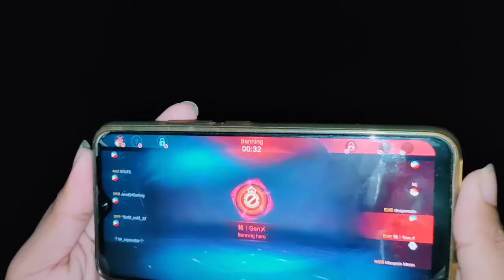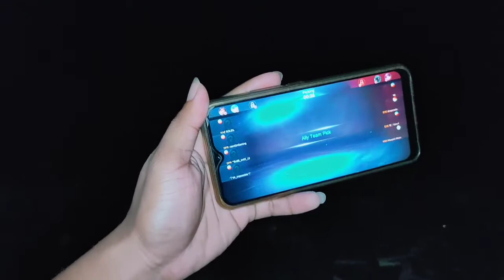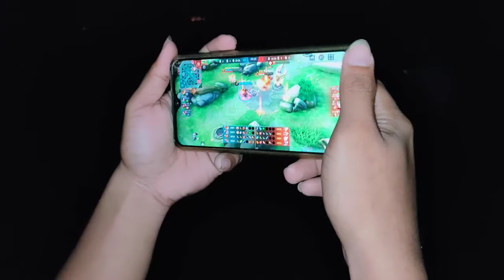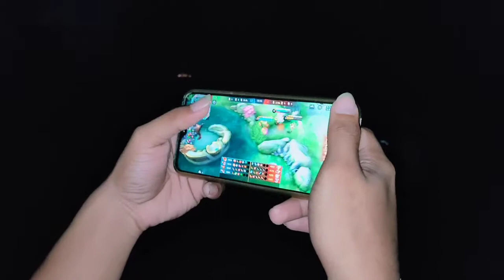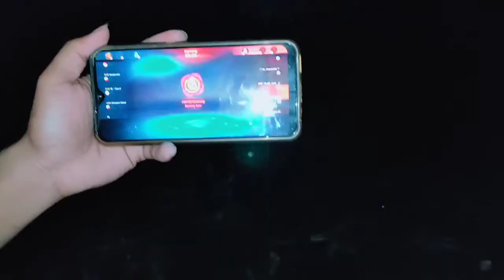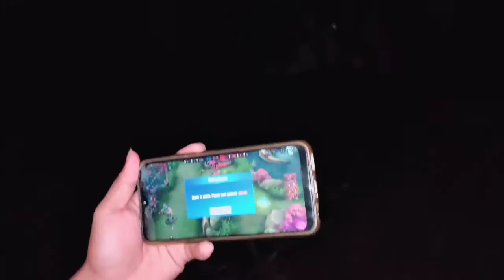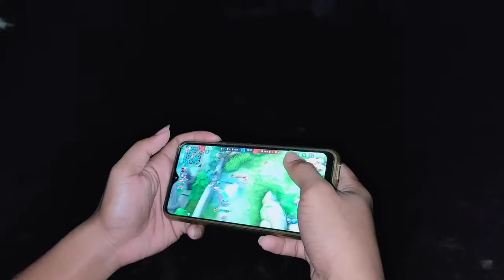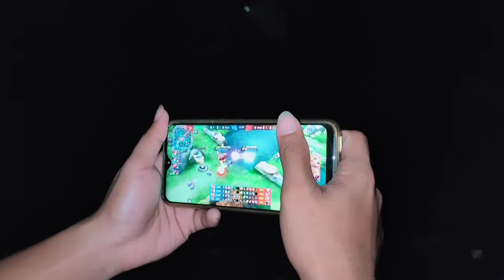Mobile Legend Tournament - 1million price pool | Grand Final